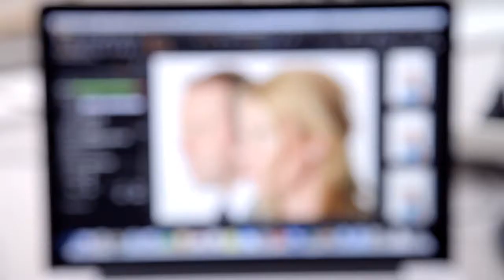Love Letters Preview Video - HIT Productions 2014 tour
A totally unique theatre experience, celebrating the art of the written word.

A finalist for the Pulitzer Prize for Drama, Love Letters has enveloped audiences with its unique format that has attracted world class actors in its starring roles, including Elizabeth Taylor, Jerry Hall, Kathleen Turner, Christopher Reeve, Mel Gibson, Sissy Spacek, Stockard Channing, William Hurt, Christopher Walken, Carol Burnett and Lynn Redgrave. This colourful exploration of a lifelong friendship between two people became a Broadway hit for both its stellar lineup and the spectacular quality of the playwright's work.

Melissa Gardner and Andy Ladd are childhood friends. Both born into wealthy New York families, they begin writing to each other with tentative holiday postcards, birthday invitations and thank you letters.

As the children move on to boarding school, college and beyond, they stay in touch through a series of letters that explore their blossoming hopes for romance as well as their changing fortunes. Andy becomes a celebrated lawyer, while Melissa leaves a trail of controversy and school expulsions behind her, eventually becoming an artist.

Through 50 years of laughter, pain, unions and estrangements, the bond between Andy and Melissa remains unbreakable. While his life reaches for the glory of the US Senate, hers descends into trouble and rejection. All the while they grasp at the chance of love with each other and share their experiences of loving others.

Starring international TV stars and real-life couple Hannah Waterman (EastEnders) and Huw Higginson (The Bill) and directed by AFI Award winner Denny Lawrence, this intimate recital of letters will continue to astound, charm and move Australian audiences with its story of an enduring bittersweet affair.

Starring Huw Higginson & Hannah Waterman
Directed by Denny Lawrence